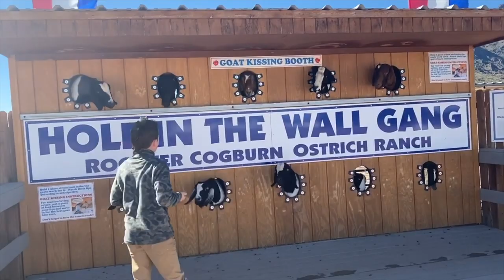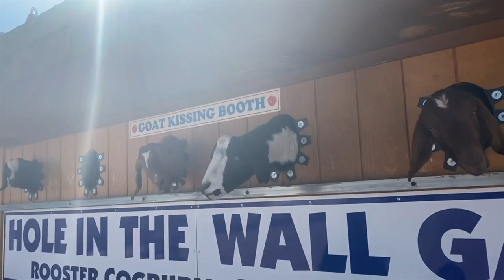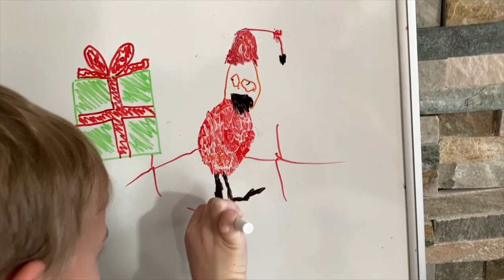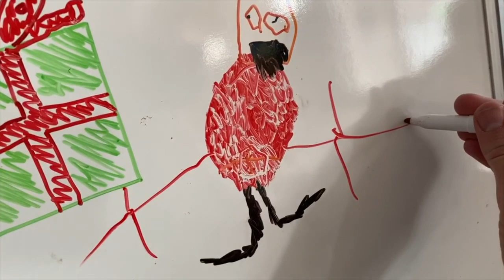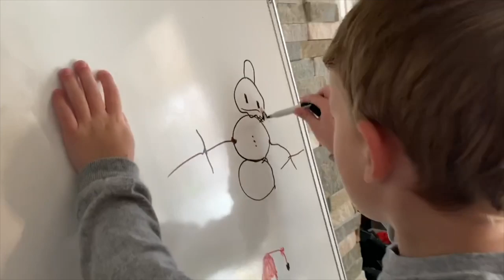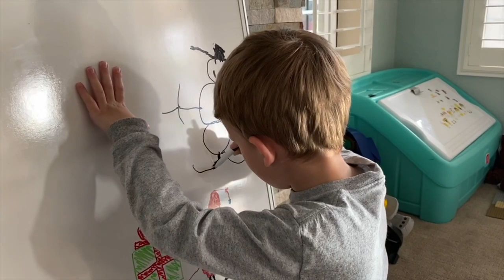Petting Zoo With 9 Kids Feeding Lorikeets & Ostriches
Petting zoo where they warn that the ostriches bite! Luckily, in this family vlog, we got no ostriches bites but the lorikeets definitely nip at you. The Sandaroo Family visits a petting zoo with Sandra's sister Valerie and her 6 kids. It was a pretty entertaining family activity with 9 kids and only 2 adults. Ahh!

❤ Vlog Features ❤
This vlog features a petting zoo with Sandaroo and AllToyCollector.